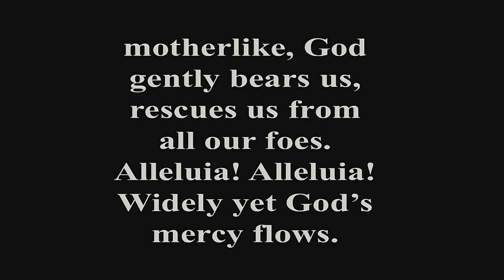8 August 2022 - Traditional Worship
8 August 2022 - Traditional Worship